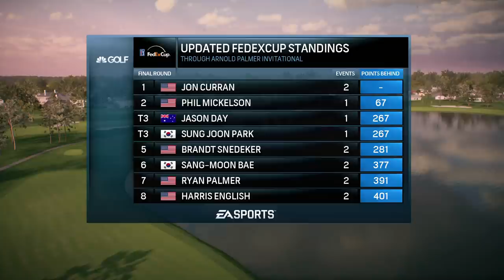Rory McIlroy PGA Tour Career Mode - Episode 5 - STRONG FINISH! (Ps4/Xbox One Gameplay HD)